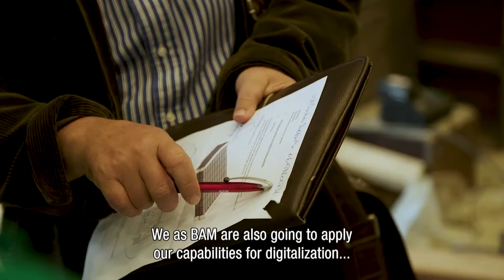BAM Infra - 3D printing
A World First: the first fully 3D printed, structurally pre-stressed concrete cycle bridge in the world